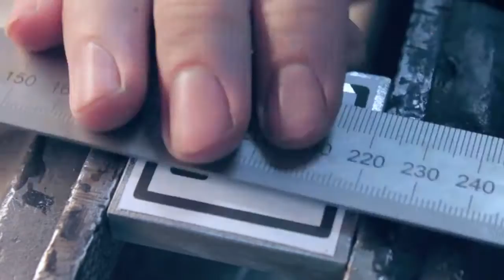Manual Making a Branding Iron - My Makers Mark